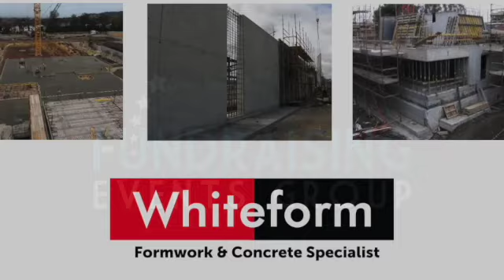2023 Lucan Sarsfields Fight Night B8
​ @lucansarsfieldspro  White Collar Fight Night - Daraigh Quinn v Karl Fitzgerald